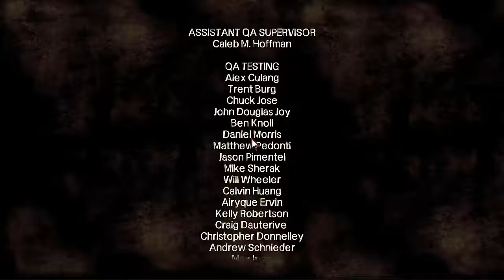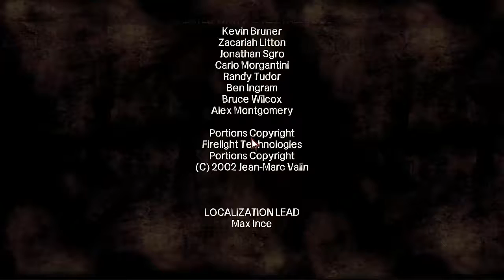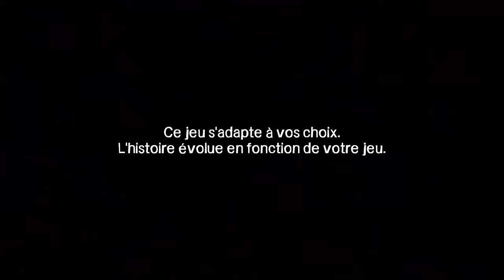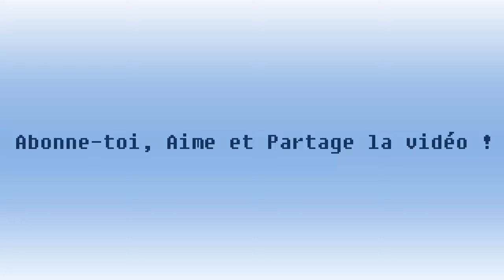The Walking Dead (Saison 2) : Nouveaux Membres #01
( Information importante dans la vidéo :) )
Voici le début de la deuxième partie sur ce fabuleux jeu.
Sois disant en sécurité dans notre nouvel abris, des survivants intègrent notre groupe mais cela ne va pas plaire à certaine personne...

Avant de partir, n’oublie pas le j'aime et le commentaire !